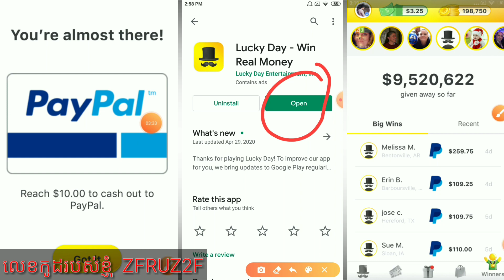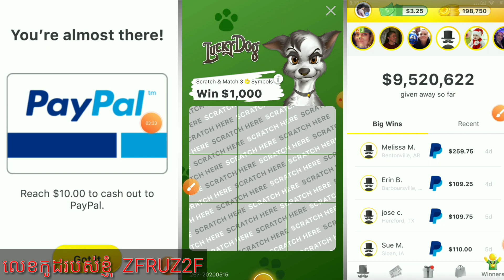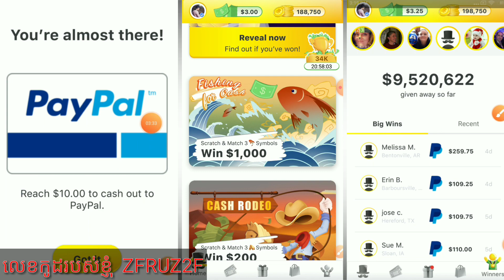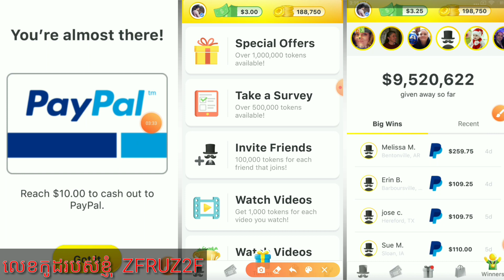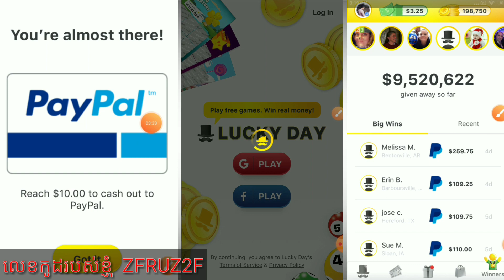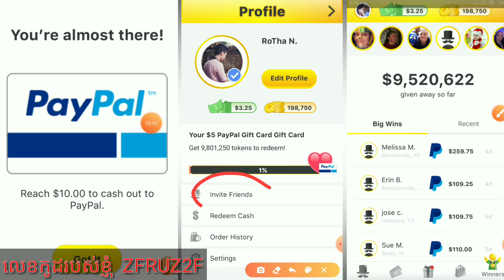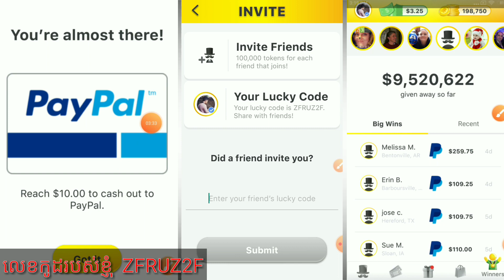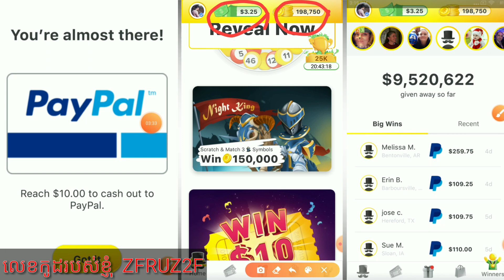Earn money online 0.25 to 1000$ - រកលុយតាមកម្មវិធី Lucky Day